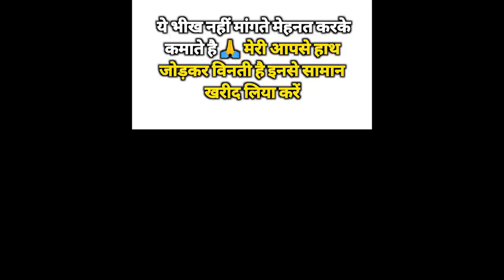माँ बाप बच्चों के लिए क्या से क्या करते है और बच्चे ने क्या किया😢 | Helping Sunny Arya